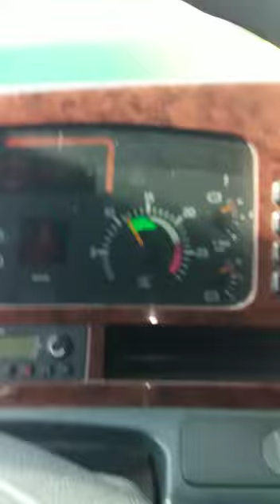SRA 1174 TIPPER DRIVER - B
Video from SUHARA FOREIGN EMPLOYMENT AGENCY